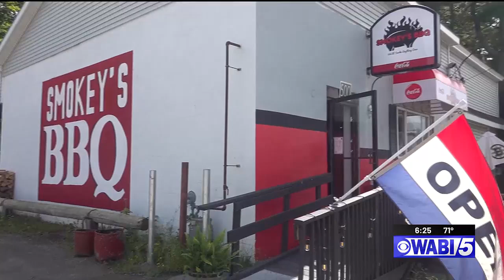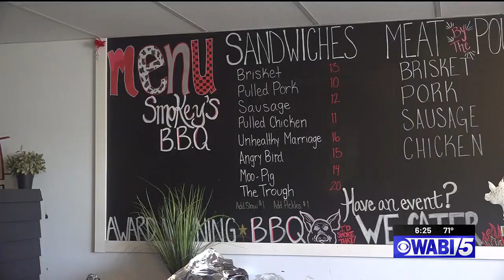Brewer restaurant fundraising for family of employee killed in ATV crash